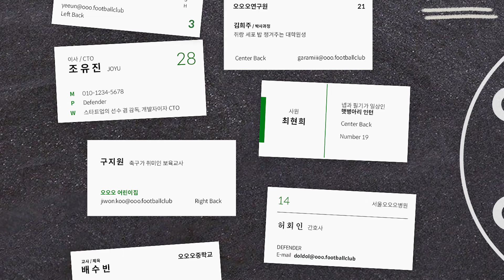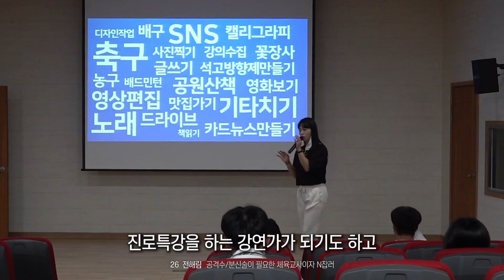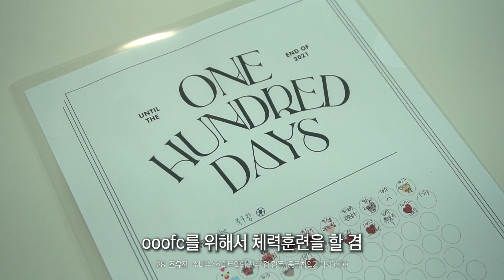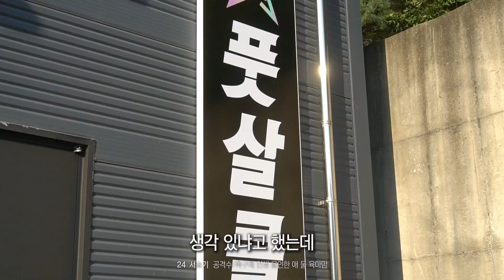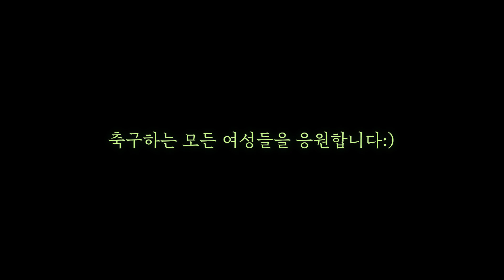모두가 놀란 역전골 클라스 ㄷㄷㄷ | 축구로 인해 인생이 바뀐 사람들 | ooofc 시즌2 ep.6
렛츠키킷!
Let's KICKiT!